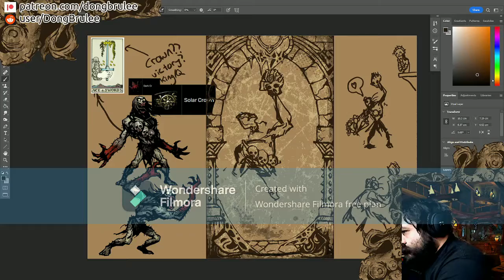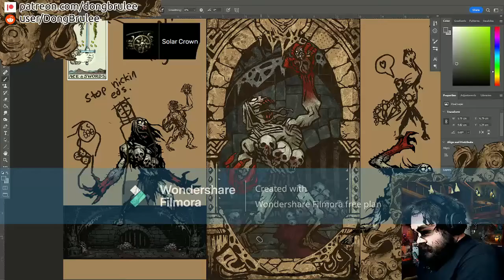Ace of Ruins - Darkest Dungeon Tarot Deck